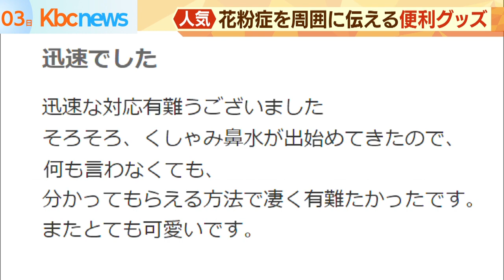新型コロナ下の花粉症…悩ましい換気にくしゃみ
まもなく、花粉症のシーズンが本格化します。

今年は平年に比べて飛散量が少ないといわれています。

花粉症に悩む人にとってはうれしいニュースですが、今年は新型コロナウイルスの影響で、悩ましい問題が出てきています。
（2021/02/03）